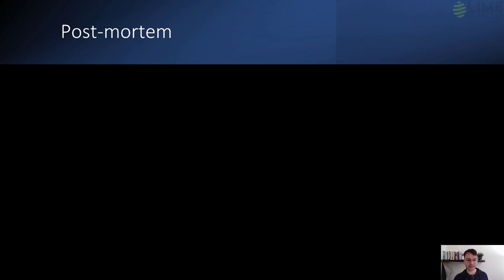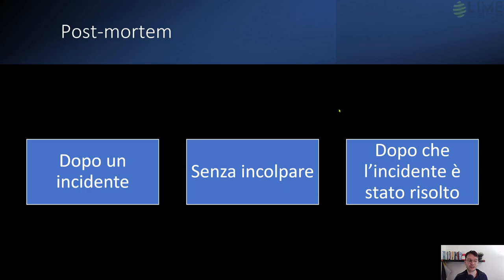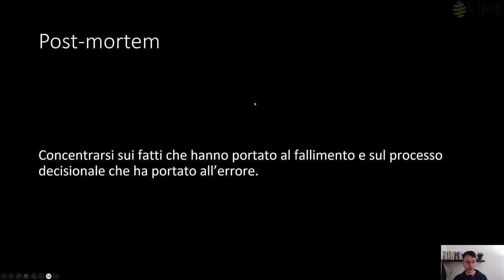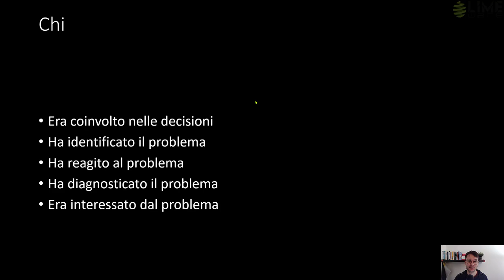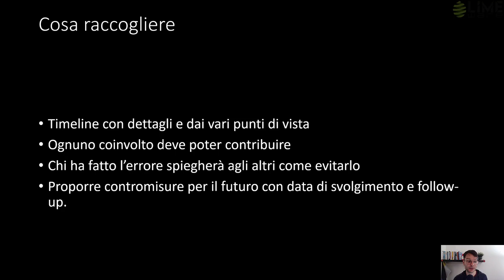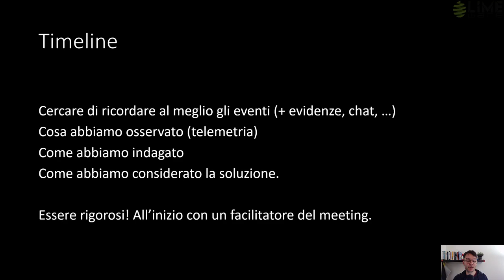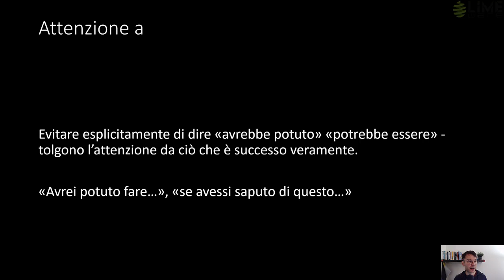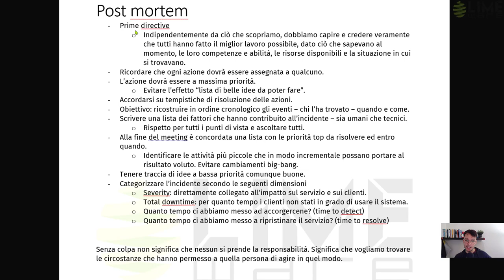Impara dai problemi in produzione e non riperterli!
In questo video, parleremo di come gestire un "post mortem", cioè un'analisi retrospettiva di un incidente o problema. Ci sono diverse linee guida da seguire.

1. **La prima direttiva**: Indipendentemente da ciò che scopriamo, dobbiamo credere che tutti abbiano fatto il miglior lavoro possibile, date le loro conoscenze, competenze, risorse e circostanze.

2. Ogni azione deve essere assegnata a qualcuno e dovrebbe avere massima priorità per evitare l'accumulo di una "lista di belle idee".

3. Si dovrebbero stabilire tempistiche per risolvere le azioni.

4. L'obiettivo principale è ricostruire gli eventi in ordine cronologico, chi li ha scoperti, quando e come.

5. Scrivere una lista dei fattori che hanno contribuito all'incidente, inclusi quelli umani e tecnici. Rispettare tutti i punti di vista.

6. Alla fine del meeting, concordare una lista di priorità per le azioni da risolvere e stabilire scadenze.

7. Identificare attività incrementalmente piccole per raggiungere il risultato desiderato, evitando cambiamenti radicali.

8. Tenere traccia delle idee a bassa priorità ma comunque valide.

9. Categorizzare l'incidente in base a dimensioni come gravità, tempo di inattività, tempo per rilevare il problema e tempo per risolverlo.

10. Importante notare che "senza colpa" non significa che nessuno si prenda la responsabilità, ma che si cercano le circostanze che hanno permesso a una persona di agire in quel modo.

Seguendo queste linee guida, sarai in grado di gestire in modo efficace un post mortem e affrontare incidenti o problemi in modo costruttivo.